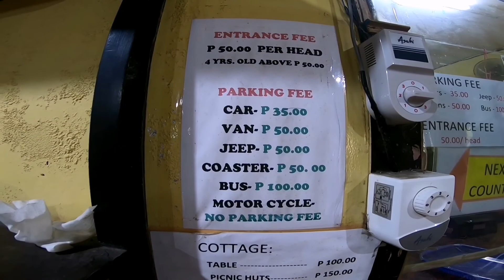PICNIC GROVE TAGAYTAY Tour | Lunch sa CHARITO'S by Bag of Beans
📍Charito by Bag of Beans
Address:
150 Emilio Aguinaldo Hwy, Tagaytay, Cavite

📍Tagaytay Picnic Grove Complex
Address:
Barangay Sungay East-End, Cavite, Philippines

✅IF YOU LOVE THE MUSIC ON THIS VIDEO